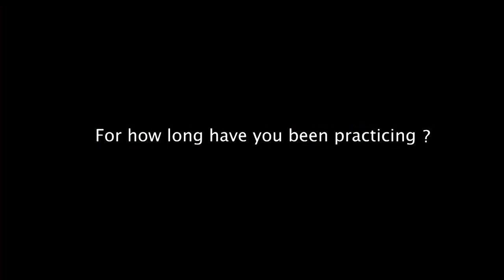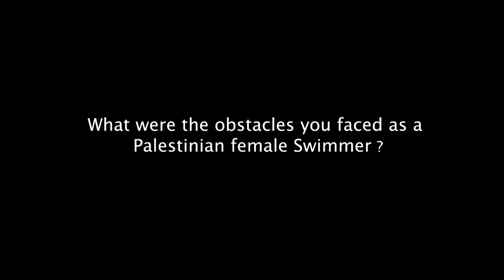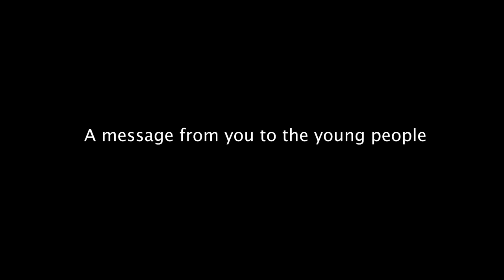An Interview with the Olympic Palestinian Christian swimmer- Dania Nour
An Interview with the Olympic Palestinian Christian swimmer- Dania Nour, who represented Palestine in the Olympic Games in Tokyo 2021.
She reached a new personal record on the international level with her continues efforts, despite the pandemic, and the lack of resources and limited capacities here in Palestine.